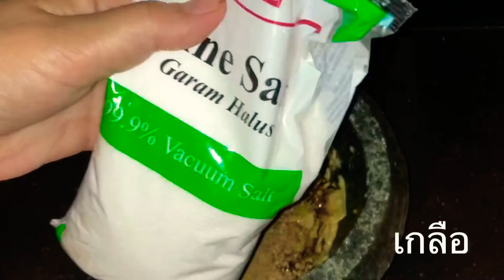สูตรหมูหมักลูกผักชีสำหรับย่าง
สูตรหมูหมัก,สูตรหมักหมู,หมูหมักลูกผักชี